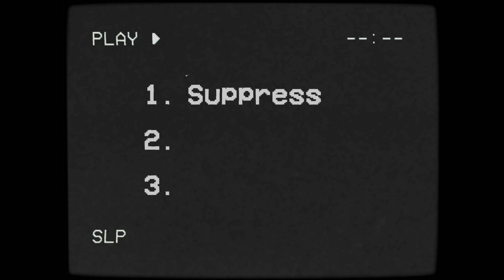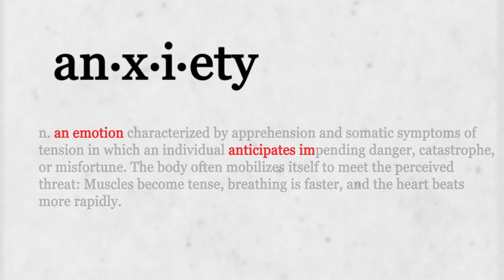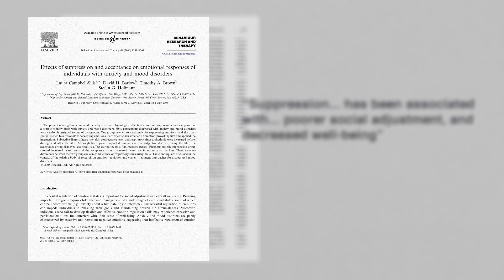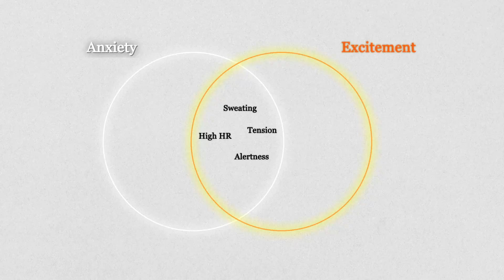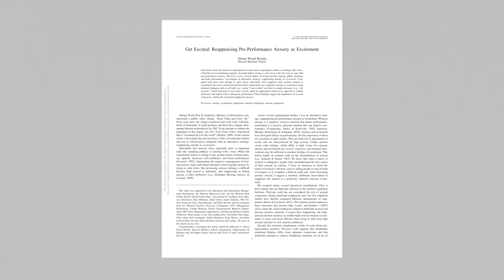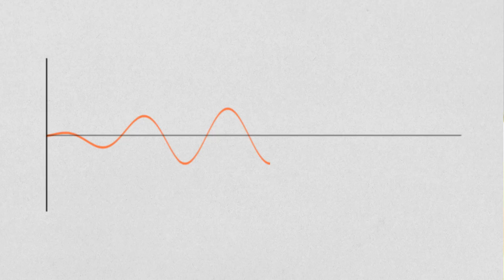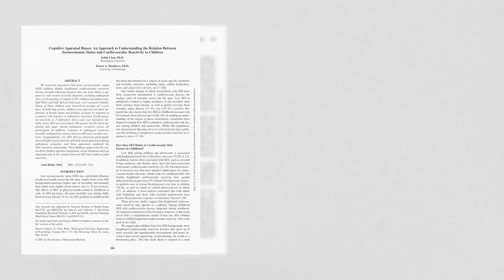Can Anxiety Be An Advantage?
A lil primer on some of theory/ my experience about managing feelings of anxiety

References/Sources:

Academic sources:

Hofmann, Stefan G., et al. "How to handle anxiety: The effects of reappraisal, acceptance, and suppression strategies on anxious arousal." *Behaviour research and therapy*
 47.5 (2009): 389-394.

Brooks, Alison Wood. "Get excited: reappraising pre-performance anxiety as excitement." *Journal of Experimental Psychology: General*
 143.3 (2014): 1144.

Campbell-Sills, Laura et al. “Effects of suppression and acceptance on emotional responses of individuals with anxiety and mood disorders.” *Behaviour research and therapy*
 vol. 44,9 (2006): 1251-63. doi:10.1016/j.brat.2005.10.001

Chen, Edith, and Karen A. Matthews. "Cognitive appraisal biases: An approach to understanding the relation between socioeconomic status and cardiovascular reactivity in children." *Annals of Behavioral Medicine*
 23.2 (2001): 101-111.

Guendelman, Simón, Sebastián Medeiros, and Hagen Rampes. "Mindfulness and emotion regulation: Insights from neurobiological, psychological, and clinical studies." *Frontiers in psychology*
 (2017): 220.

Guerra-Bustamante, Joan, et al. "Emotional intelligence and psychological well-being in adolescents." *International journal of environmental research and public health*
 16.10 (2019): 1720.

Alter, Adam L., et al. "Rising to the threat: Reducing stereotype threat by reframing the threat as a challenge." *Journal of Experimental Social Psychology*
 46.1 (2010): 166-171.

Other Sources:

Getting Excited Over Anxiety (Julia Weiland, Berkeley)

**What are the benefits of mindfulness (Daphne M. Davis, PhD, and Jeffrey A. Hayes, PhD, APA)**

**Can Three Words Turn Anxiety Into Success? (Olga Kazhan, The Atlantic) -**

Trauma vector created by pikisuperstar

Creative mind photo created by freepik